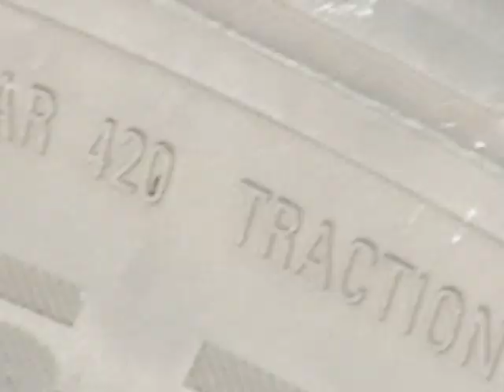that night- the most beautiful images music video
filmed and edited by james lindenmuth